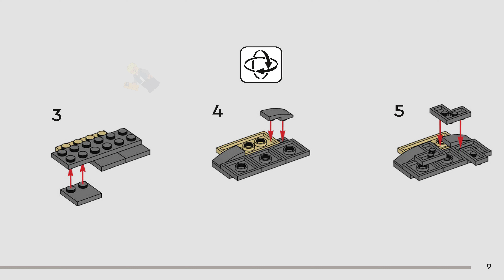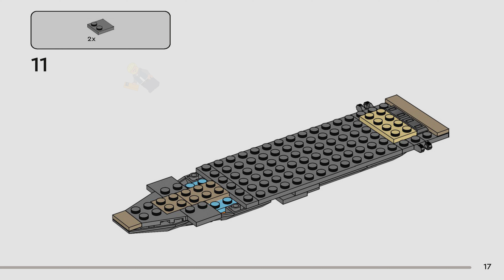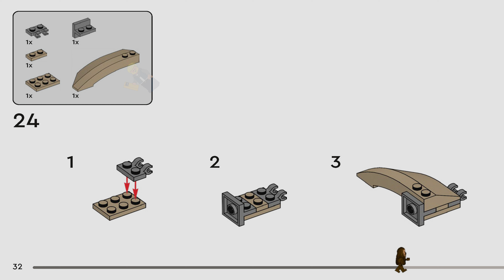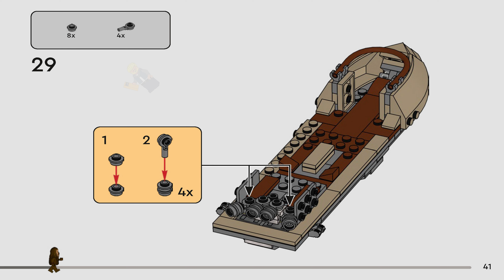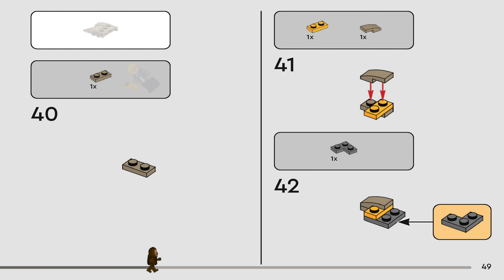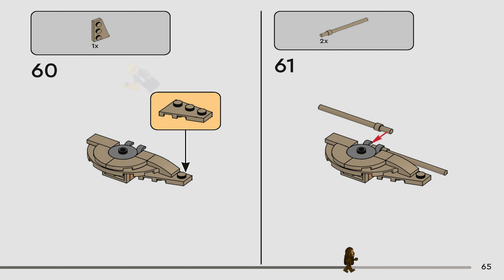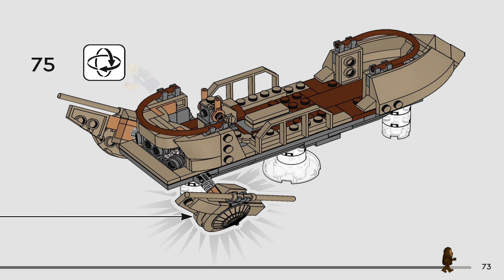LEGO Instructions - Star Wars - 75396 - Desert Skiff & Sarlacc Pit - Episode VI (Book 2)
LEGO 75396 Instructions - Episode VI - Desert Skiff & Sarlacc Pit - Star Wars

75396 LEGO Instructions from the LEGO Star Wars Episode VI theme will guide you how to build LEGO Desert Skiff & Sarlacc Pit Star Wars set 75396

Set Details:

Set Number: 75396
Name: Desert Skiff & Sarlacc Pit
Pieces: 558
Released: 2024